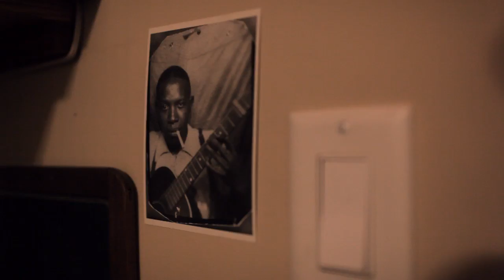Authentic American Style: Tito on Inspiration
Born in uptown Manhattan with a Dominican Republic heritage, Tito Deler grew up entrenched in the rich street culture happening in NY in the early 80's, from B-Boying and graffiti, to hardcore music, and skateboarding. To find out more about Tito and his Authentic American Style